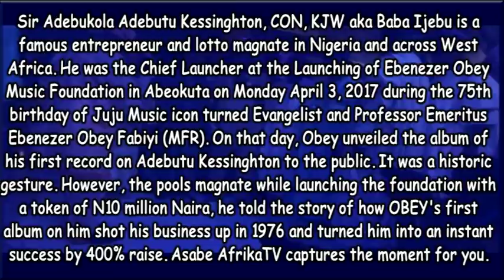How Obey's Music shot my business up by 400% in 1967 - Baba Ijebu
Sir Adebukola Adebutu Kessinghton, CON, KJW aka Baba Ijebu is a famous entrepreneur and lotto magnate in Nigeria and across West Africa. He was the Chief Launcher at the Launching of Ebenezer Obey Music Foundation in Abeokuta on Monday April 3, 2017 during the 75th birthday of Juju Music icon turned Evangelist and Professor Emeritus Ebenezer Obey Fabiyi (MFR)